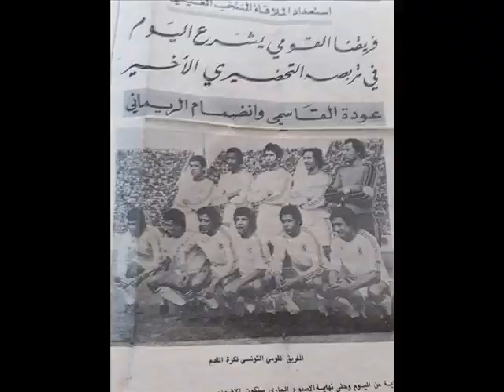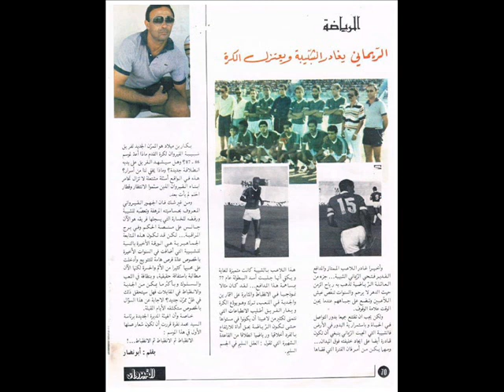fethi_rimani JSK''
تحية للمدافع السابق لشيبية القيروان '' فتحي الريماني''